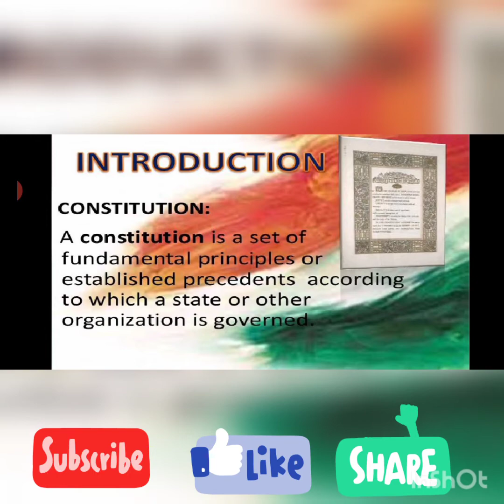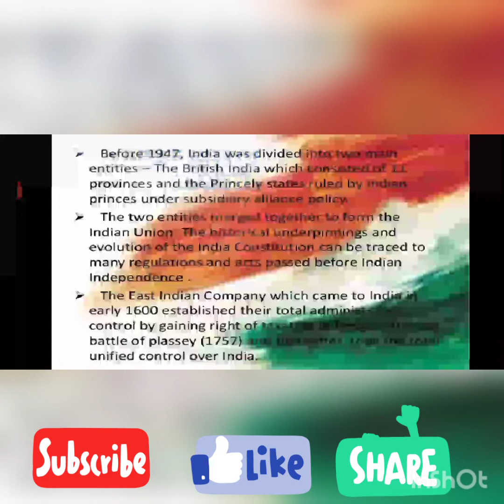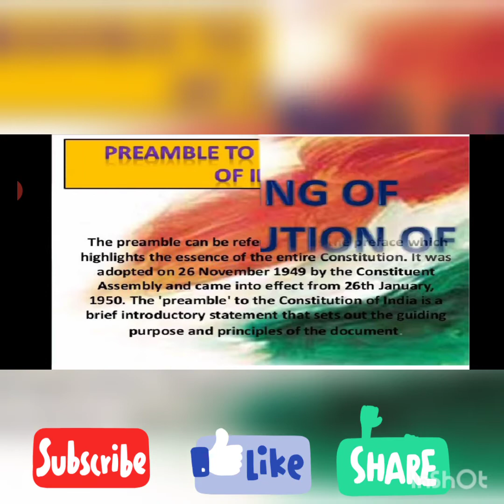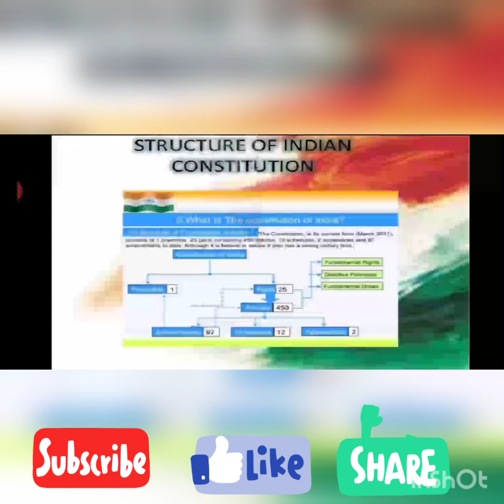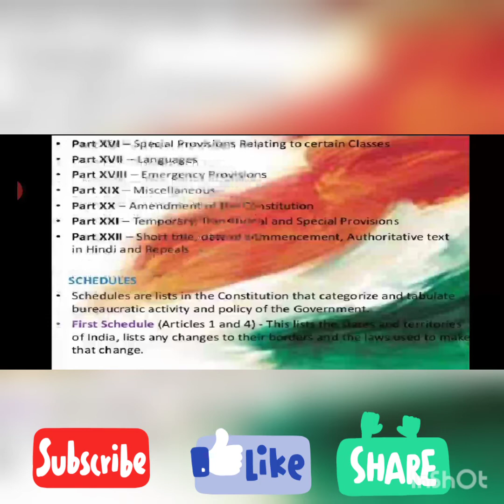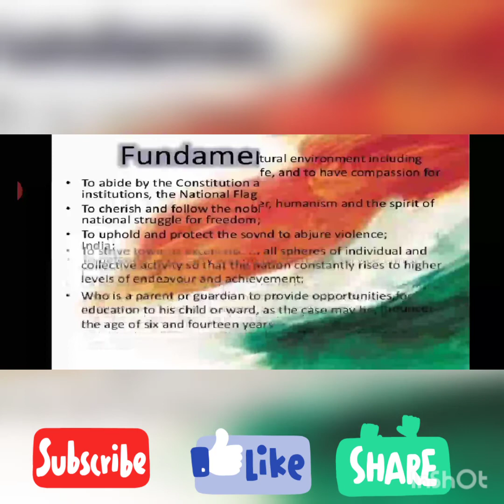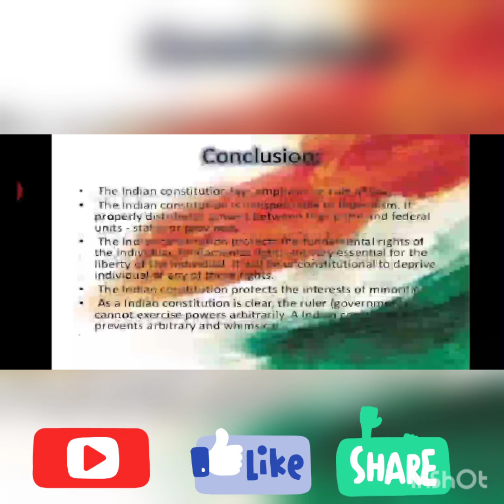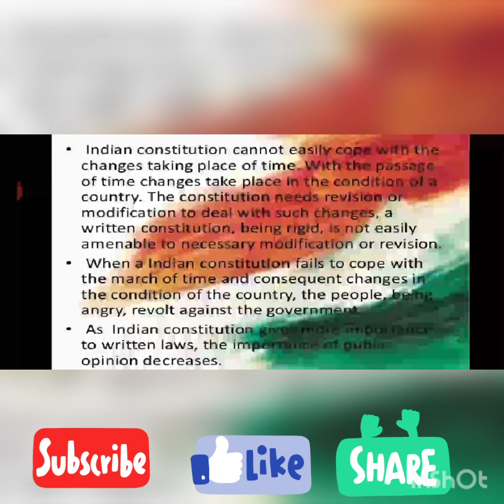Constitution of India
This video is made for information on constitution of India